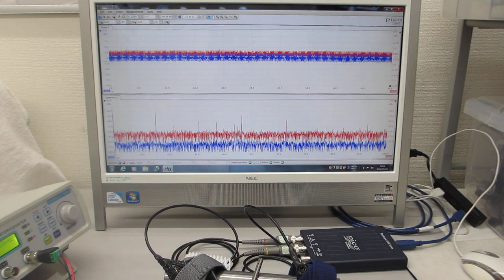超音波を利用した、振動計測技術（超音波システム研究所）